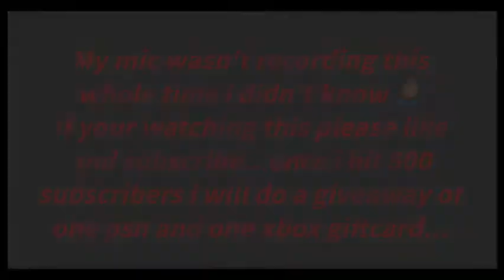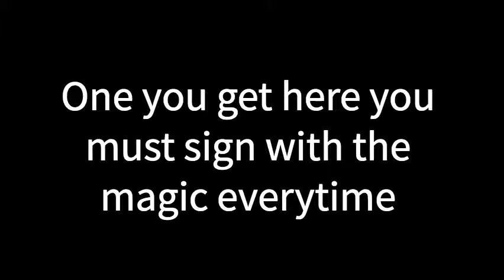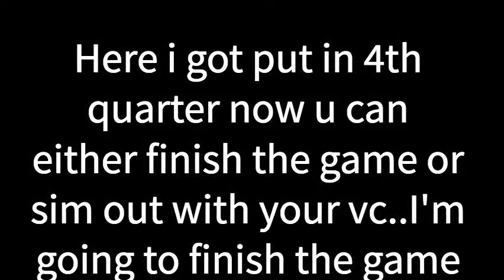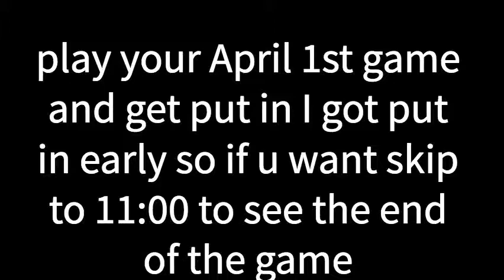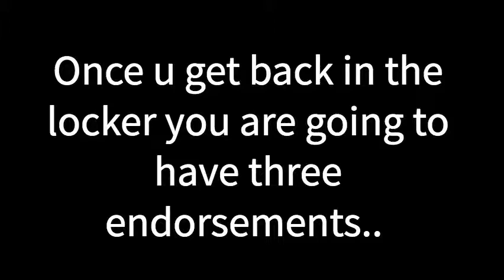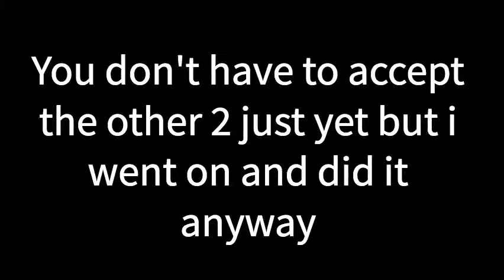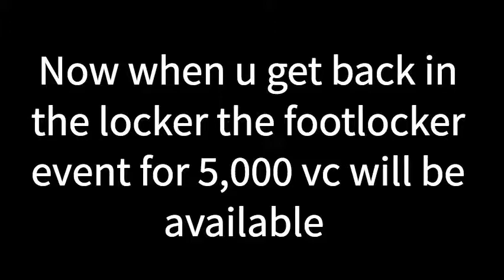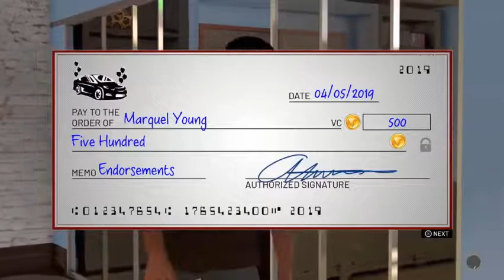Nba2k19 Unlimited Vc Exploit For PS4 and Xbox One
I'm sorry my voice wasn't recording and I didn't know so i had to go back and put text in so you'll know the next steps.